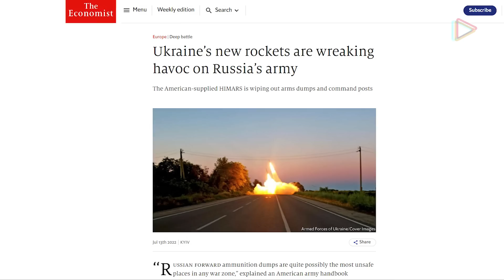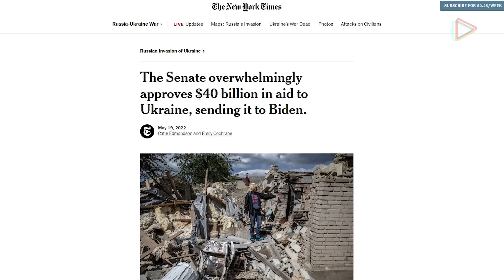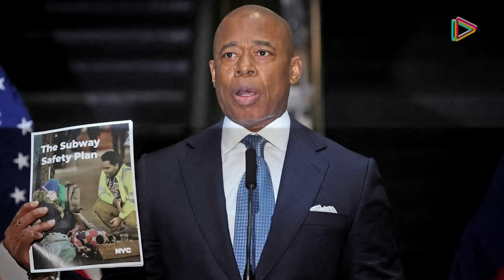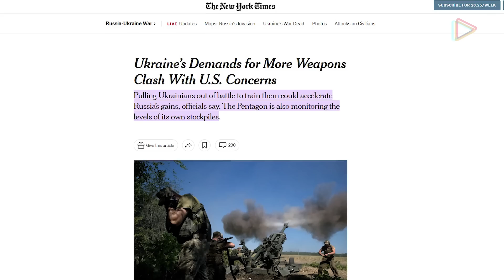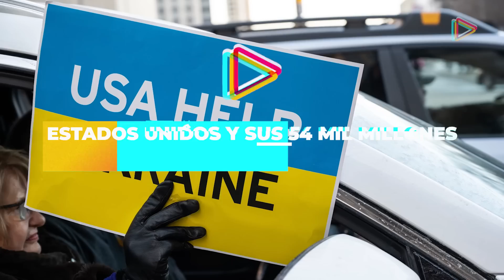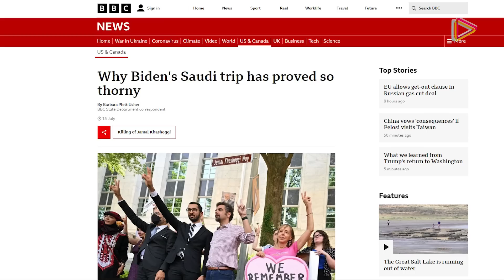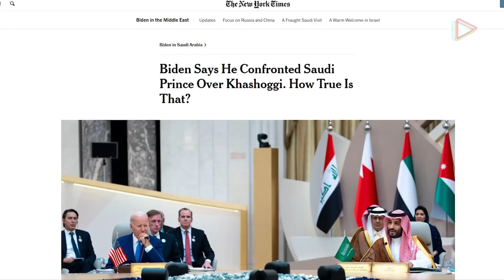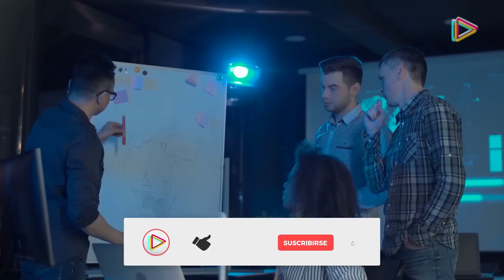Por esto EEUU está al borde de la guerra nuclear con Rusia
Esto nos lleva al borde de la guerra nuclear con Rusia.

Esta ayuda incluye a los Sistemas de Cohetes de Artillería de Alta Movilidad (HIMARS), que han causado especial molestia en Rusia.

Todo ello ha aumentado las tensiones entre las potencias mundiales y hacen parecer que cada vez es más realista la idea de que Rusia contemple el uso de armas nucleares, iniciando así una guerra nuclear, con los catastróficos efectos sobre la humanidad que eso implica.